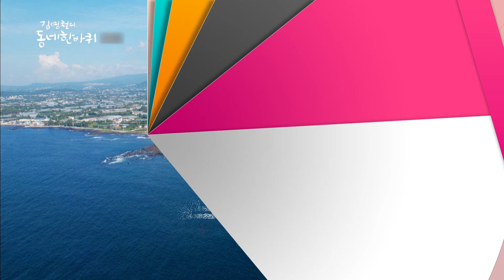September 15 WED - Red Shoes / Manhole and more [Today Highlights | KBS WORLD TV]